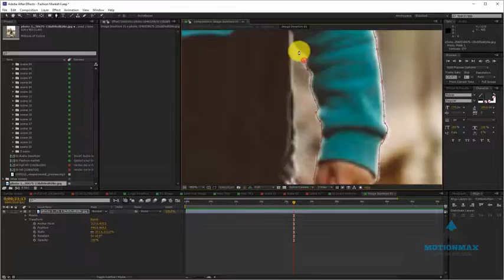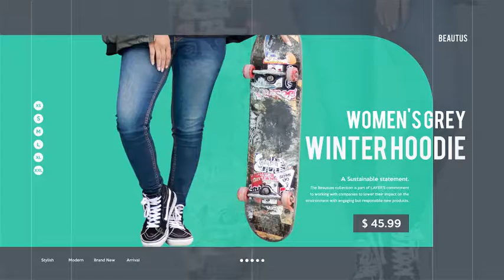Fashion Market II (After Effects template)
extend it upto 22 products
Easy to Customize and well organized
Voice HD tutorial included so a beginner can also make changes to the project by following my tutorial
Full HD Resolution(1920×1080)but also available in HD, NTSC
AE cs5, cs5.5,cs6,cc Compatiable